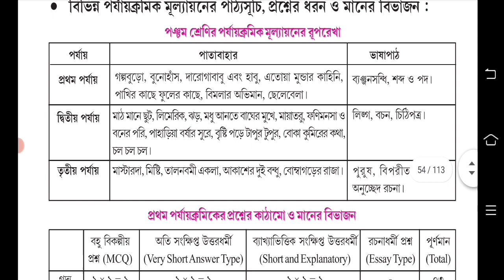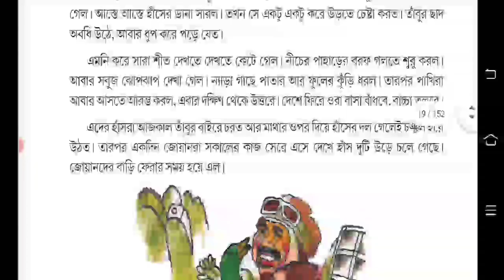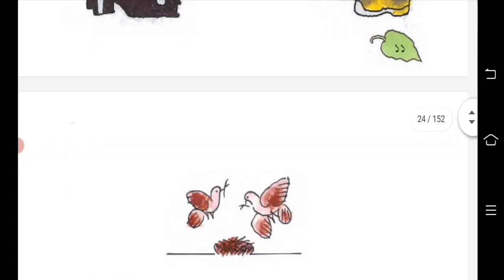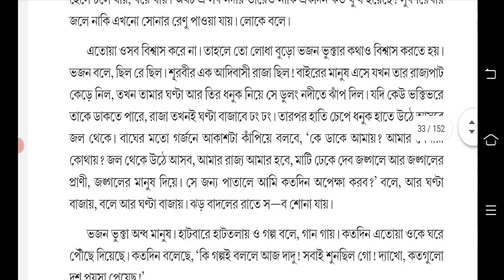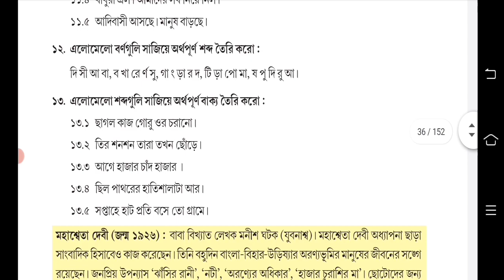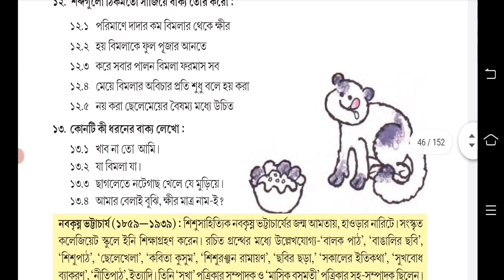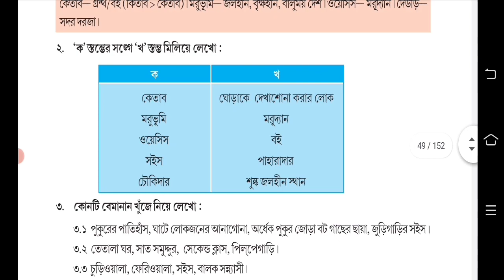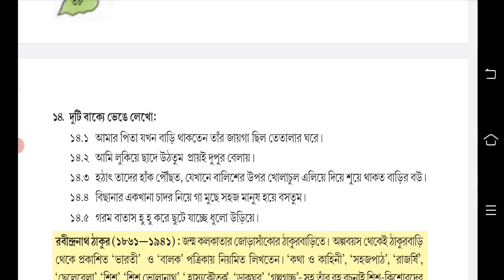class 5 bengali 1st unit test suggestion 2022 || class 5 bengali 1st unit test question paper 2022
class 5 bangla 1st unit test question answer